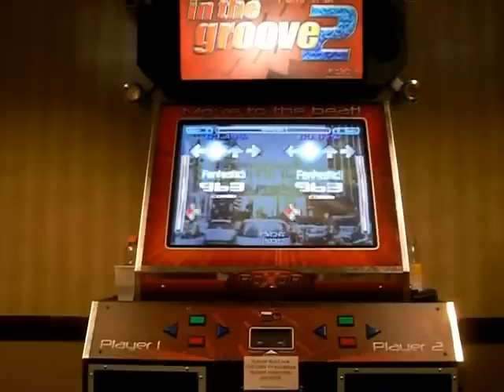Acen 08 - Ryzen Xia sucks at qualifiers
Yeah, he sucks at qualifiers. Rusty ass.